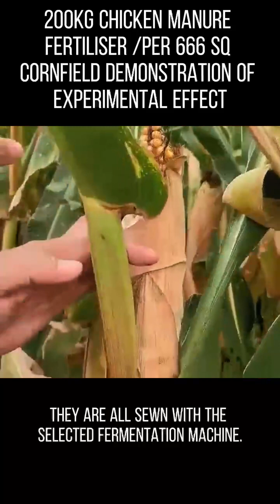How to use chicken manure organic fertiliser?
We did an experiment on 25,000 square metres of maize fields, using 200 kilograms of chicken manure organic fertiliser per 666 square metres, the nitrogen, phosphorus and potassium content of chicken manure organic fertiliser is the highest, and the organic matter and other trace elements are the highest compared to organic fertiliser from cattle, sheep and pig manure.